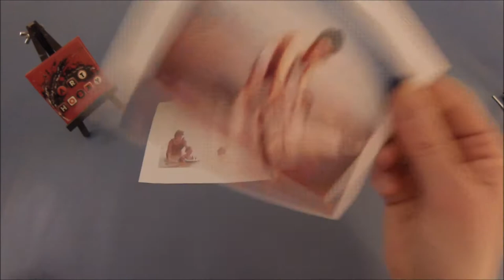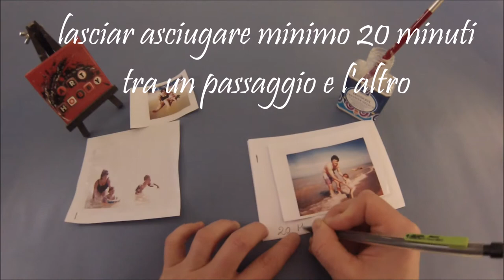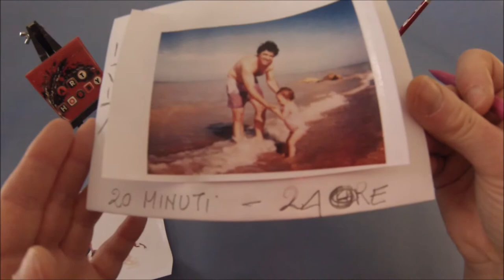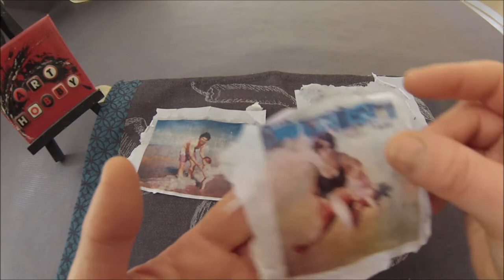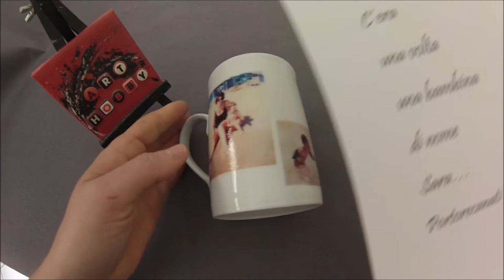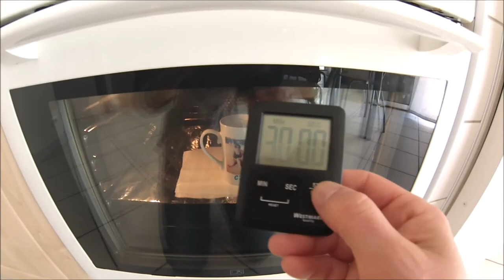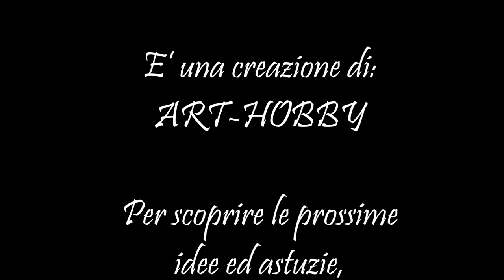TRASFERIRE UN' IMMAGINE (e scrivere) su una tazza in CERAMICA idea regalo Natale HD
Trasferire une foto od un' immagine su una tazza in ceramica e’ facile! In questo  video vi spiego passo per passo come creare e personalizzare con immagini di vostra scelta una tazza ed oggetti in porcellana, saranno dei regali molto apprezzati e sopratutto dei preziosi souvenir, molto importante queste creazioni  posso essere utilizzate e sopratutto lavate! Buona visione e non scordatevi di lasciare un commento se il tuto vi e' piaciuto!

TRANSCRYL
Il medium per trasferimento Transcryl Lefranc permette di trasferire per riporto su qualsiasi supporto liscio, dipinto o non dipinto, un'immagine precedentemente stampata su carta non patinata o anche una semplice fotocopia a colori o in bianco e nero. L'applicazione del medium sull'immagine, così come indicato nel dettagliato procedimento presente sul foglietto illustrativo del prodotto, agisce in due modi: creando una pellicola di plastica e favorendo il trasferimento dell'immagine. La pellicola ottenuta nel procedimento può essere successivamente elaborata con la vernice invecchiante, la vernice screpolante o le vernici protettive. Si consiglia di evitare supporti non assorbenti o grassi. Dopo aver utilizzato il prodotto è necessario ripulire gli strumenti utilizzati (pennelli, spatole, stecche e così via) con acqua calda e sapone.

MEDIUM PER PORCELLANA
Colla per découpage adatta su vetro, ceramica e porcellana: medium incolore, a base d'acqua, per il découpage con i tovaglioli di carta su oggetti di ceramica, porcellana e vetro. Si consiglia di pulire e sgrassare gli oggetti prima di decorarli. Mescolando il medium nel rapporto 1:1 con colori acrilici universali si ottiene un colore per vetro/ceramica. Il medium in eccesso è eliminabile solo quando è ancora umido. Stimola la manualità e la fantasia di grandi e piccoli!
- Include: 1 flacone da ml 50
- Permette di stimolare l'immaginazione e la motricità fine
- Utile per laboratori creativi

Pennarelli per Ceramica Marabù Porcelain & Glas Painter
pennarello adatto per porcellana e vetro. L'inchiostro è molto lucido, permette il lavaggio in lavastoviglie e non è obbligatoria la cottura. Il colore è inodore, a base d'acqua e adatto anche per l'utilizzo da parte dei bambini.